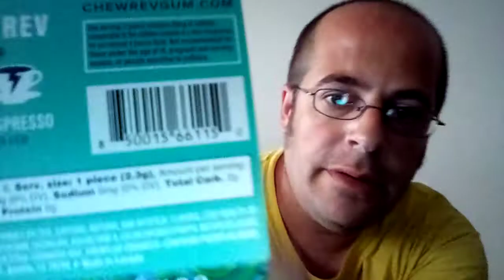Rev Energy Spearmint Flavored Sugar Free Gum Taste Testing Review